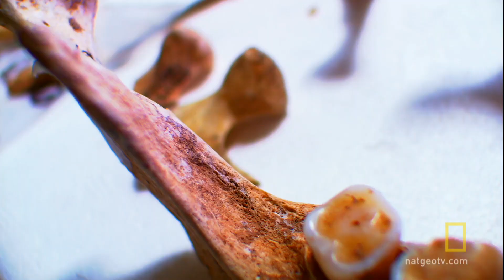Exo-Cannibalism | National Geographic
Why did these ancient villages resort to cannibalism?  Scientists are attempting to find out.